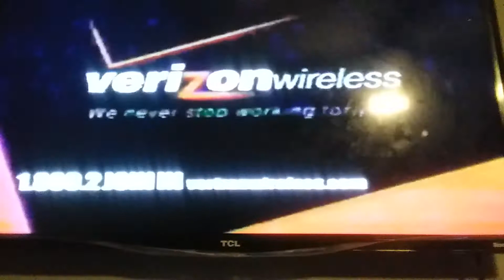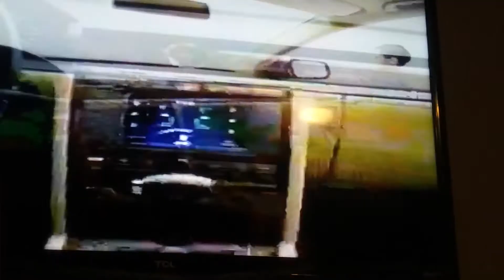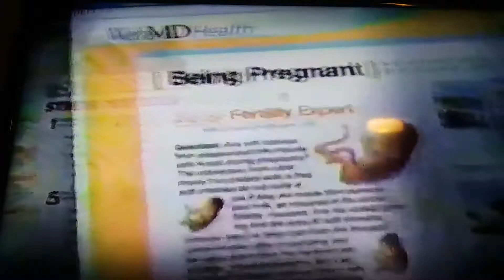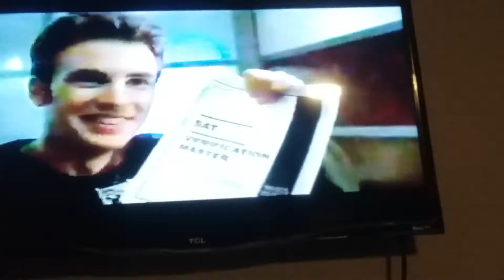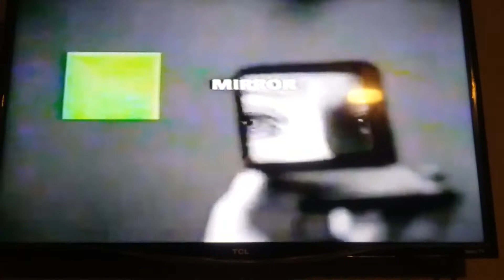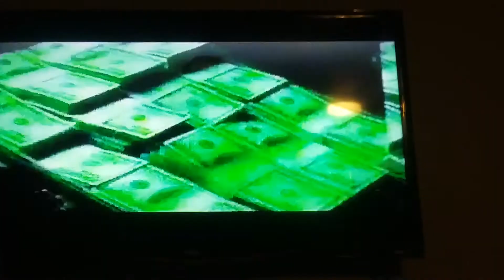FOX 5 Las Vegas Commercials Breaks (January 25, 2004)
Dring the Simpsons (That' 70s Show michne with THE SiMPLE LlFE and MY BlG FAT OBNOXlOIS FIANCE' Promo at 2:34 ) he grounded at polices now